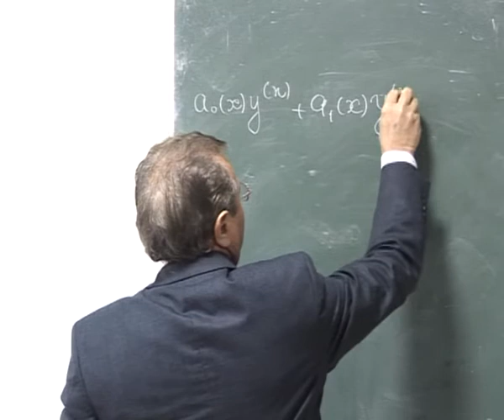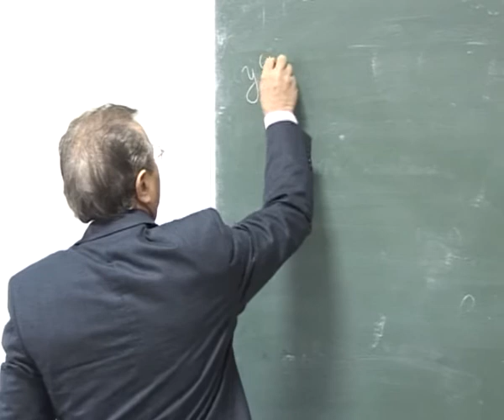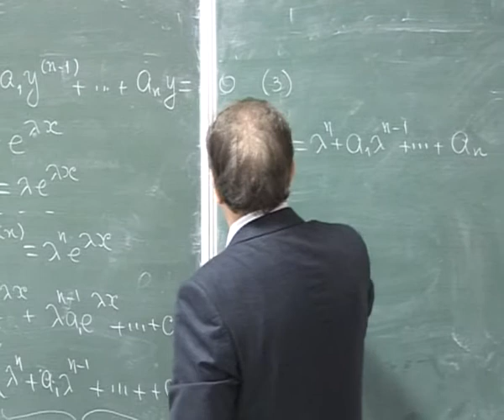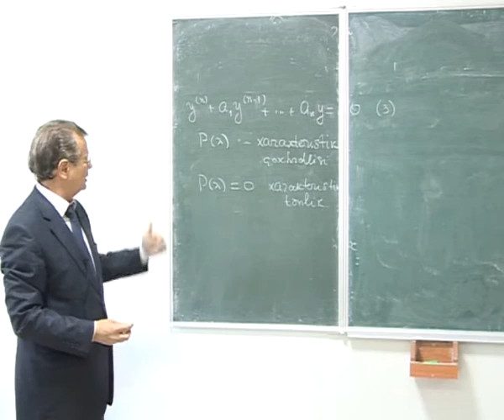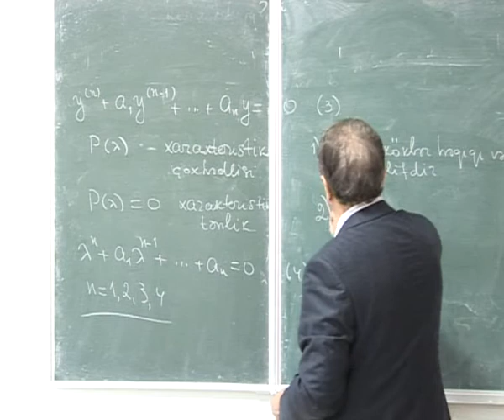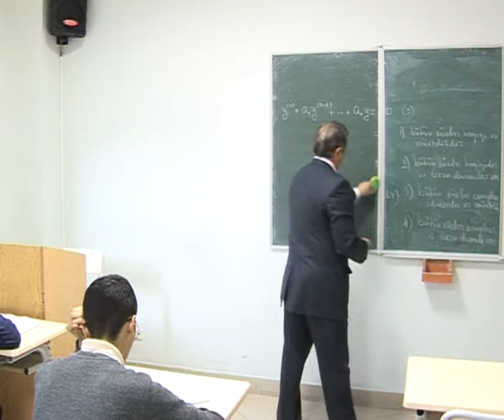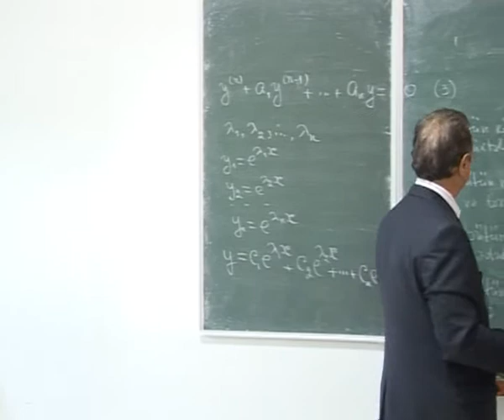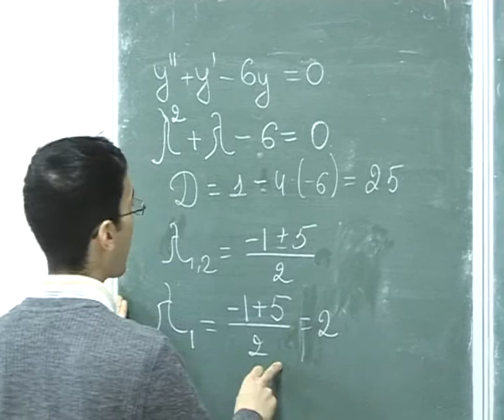QU111208_Riyaziyyat_Aciq_Ders_1of4.flv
Dərs: Riyaziyyat
Mövzu: " n-ci tərtib sabit əmsallı xətti diferensial tənliklər "
Müəllim: prof.Həmzağa Orucov